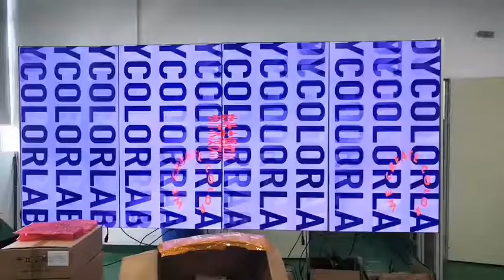Video Wall Splicing Solution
TV Wall Splicing BC808 Splicing Controller High Resolution SZBITC Are you interesting? 👏 Support Video Solution and Products